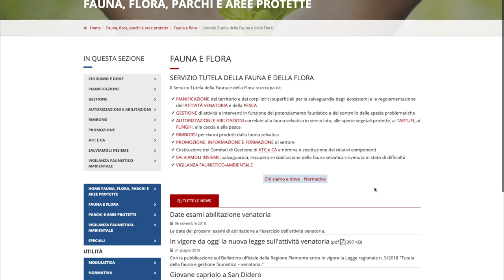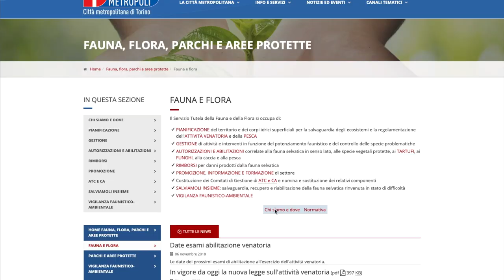Myrtille il cane antiveleni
Si è svolta nel pomeriggio in alcune aree verdi della Città di Torino l’esercitazione dell’unità cinofila antiveleno del Servizio Tutela Fauna e Flora della Città Metropolitana di Torino, messa in campo a seguito delle segnalazioni di “polpette avvelenate” contro animali sgraditi ad alcune persone, giunte alla Polizia Municipale del capoluogo. L’unità cinofila antiveleno è composta dall’istruttore direttivo di vigilanza Carlo Geymonat e dal cane pastore australiano Myrtille, di cui Geymonat è conduttore e proprietario. L’attività dell’unità cinofila antiveleno si svolge in collaborazione con il Gruppo Cinofilo Antiveleno regionale. L’esercitazione serve a testare la capacità del cane di riconoscere con il suo fiuto molto sensibile eventuali bocconi avvelenati.